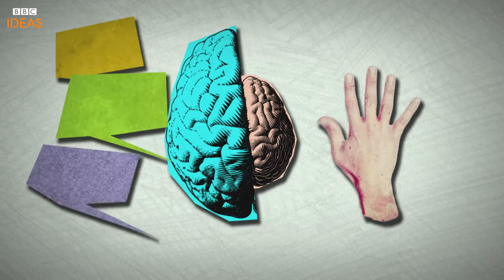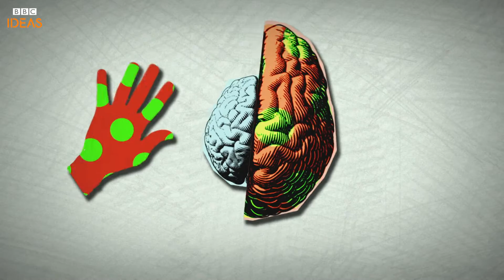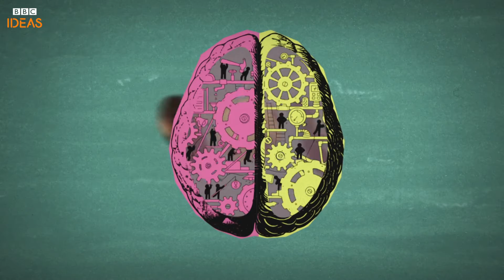Right or left-handed? 5 facts about you | BBC Ideas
Are you right or left handed? Here are five facts you probably don't know about yourself, courtesy of handedness expert Prof Chris McManus, from UCL.

This video was made by BBC Scotland and Touzie Tyke.

So dive in. Let us know what you think.